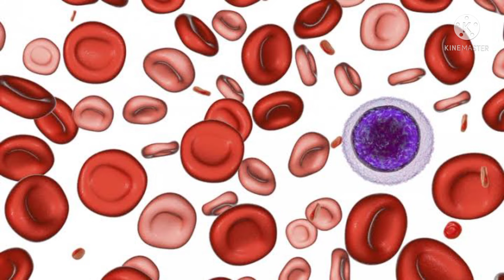Remove Face Pigmentation /Causes Treatment urdu Hindi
pigmentation ko kese khatam karen
key